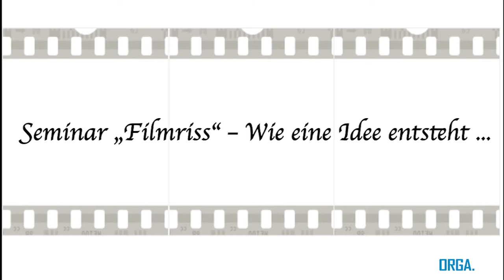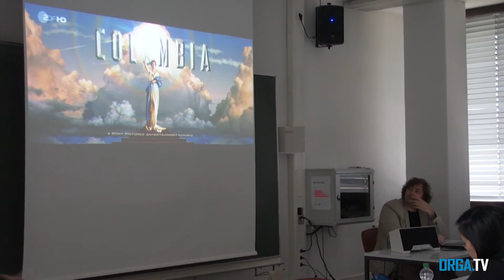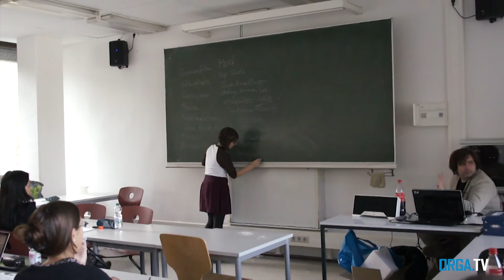Filmriss TEIL 1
Wie entsteht eigentlich ein Kurzfilm?
OrgaTV besuchte das Seminar "Filmriss" des saarländischen Filmemachers Michael Koob an der Universität des Saarlandes (Teil 1).